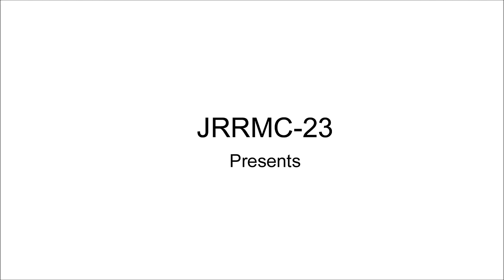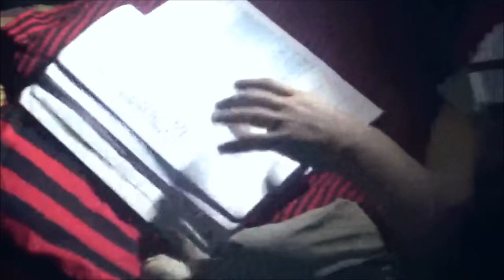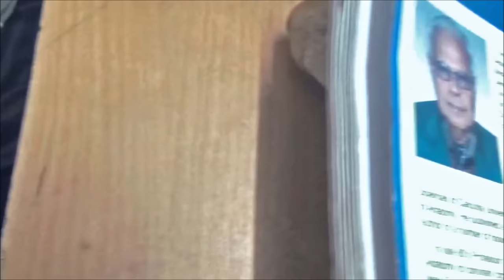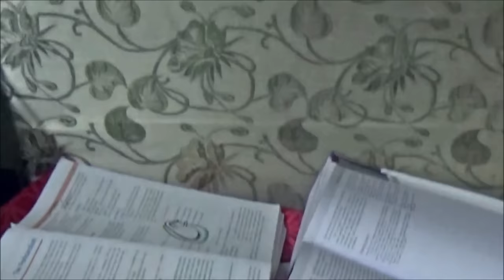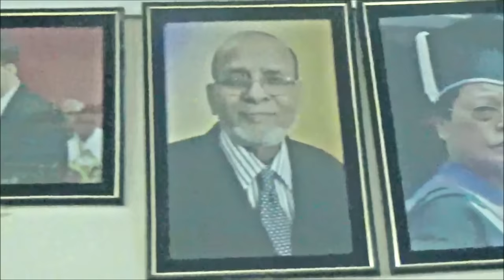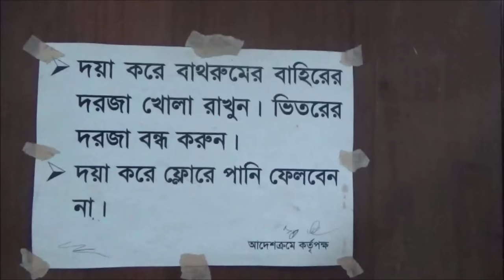Stethoscope e Valobasa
A short film by jrrmc 23 which is based on love and affection.It is 3 dimensional film.